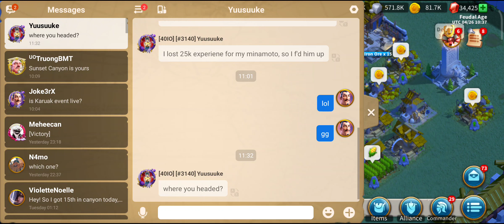Max 10 day Double migration Sleeper Strategy Complete - 5900 gem Bonus - Why?.... Who Knows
Tip and tricks for playing ROK 2023